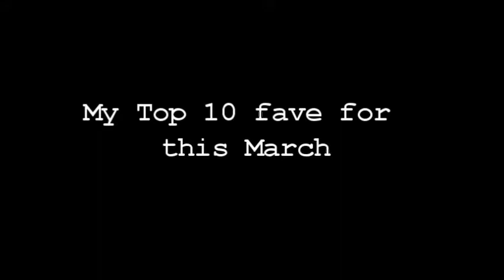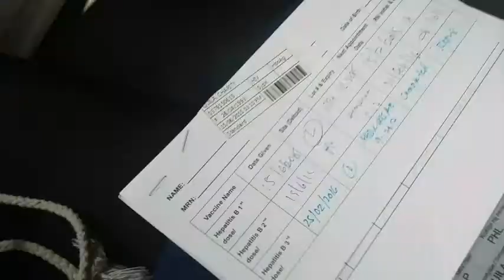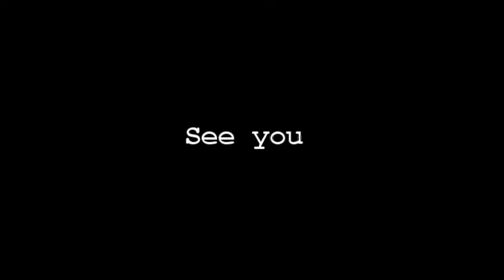Vlog 23: March Fave || Chaririit Quila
Ola! Before i end this month i would like to share it with you my monthly favorite.. I hope you enjoy the third month of the year!

❤️C